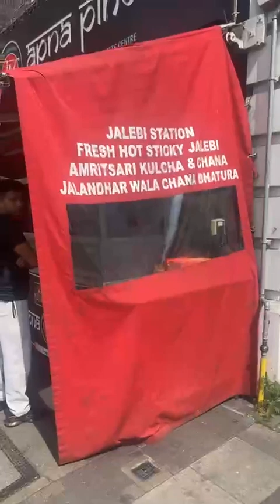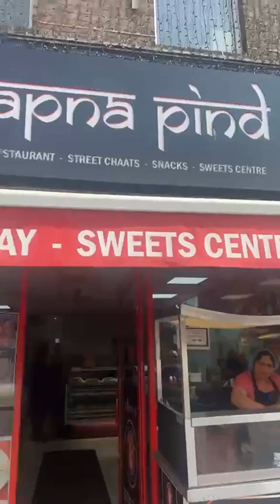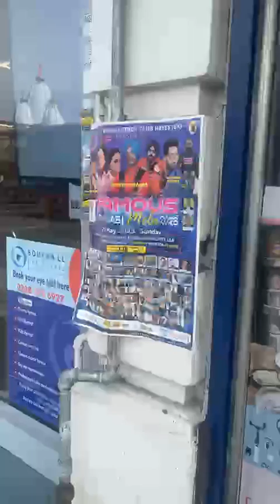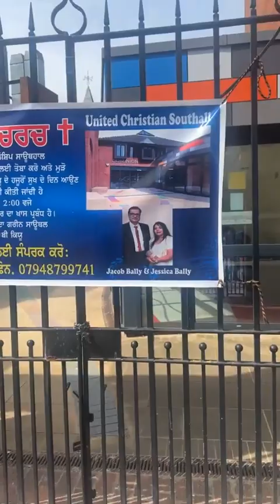ਦੇਖੋ ਕਿਵੇਂ UK ਦਾ ਸਾਊਥਹਾਲ ਬਣਿਆ ਹੈ ਨਵਾਂਸ਼ਹਿਰ ਦਾ ਜਲੇਬੀ ਚੌਕ !!